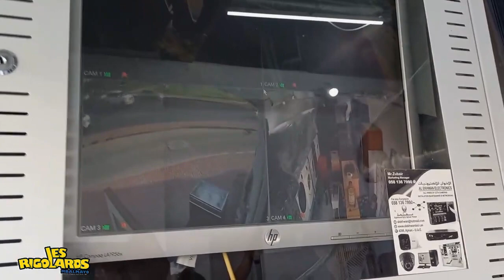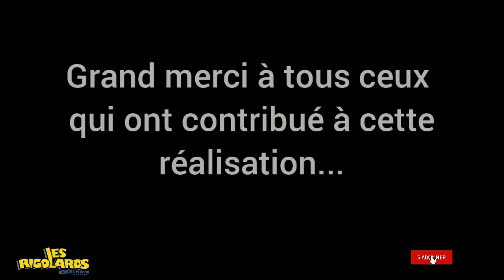Les Rigolards - Le boulot à Dubaï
🙏🏾 PARTAGE 🤞 LACHE UN COMMENTAIRE 👍🏼 LIKE
Communication et Distribution digitale: RCG COMPANY
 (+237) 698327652